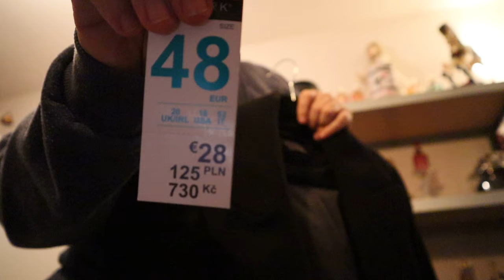shoplog ( ms mode - primark)